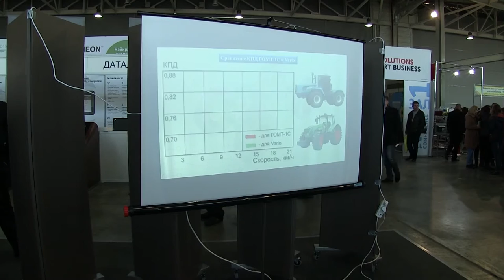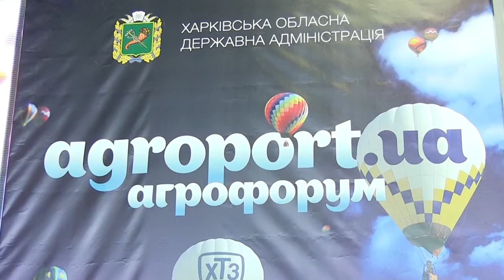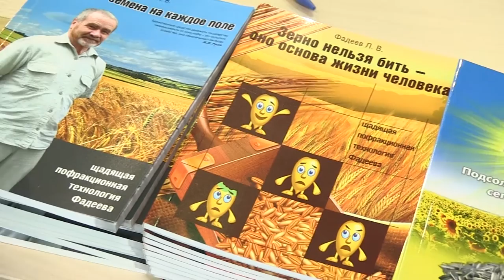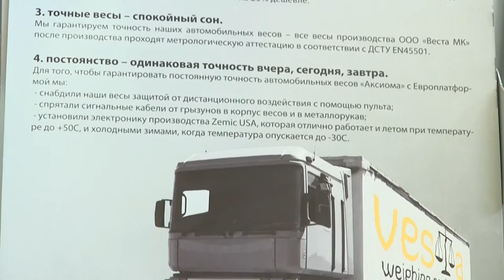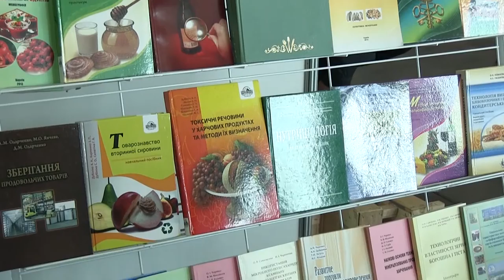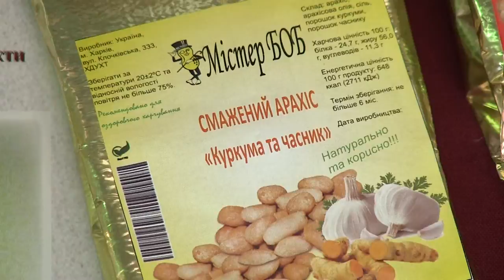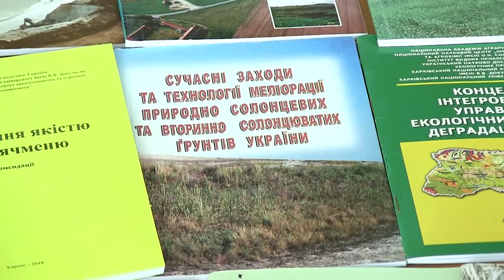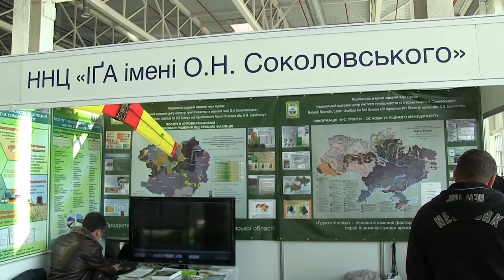Агропорт- 2015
Партнер показа Более 300 предприятий и компаний из разных стран мира, конструктивные дискуссии, перспективные контакты. "Агропорт -- 2015" стал в этом году наиболее масштабным мероприятием аграрной отрасли в Восточной Европе.